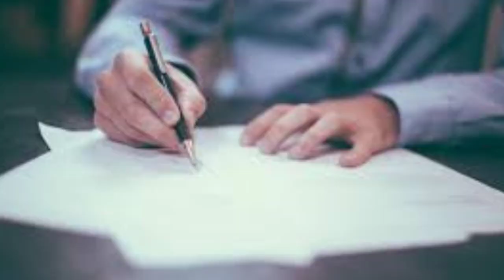RITWAL SA DAMIT NA MAGPAPABIK SA KANYA SA INYONG TABI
Gawin mo ito sa damit niya para bumalik siya sa inyong tabi ka agad